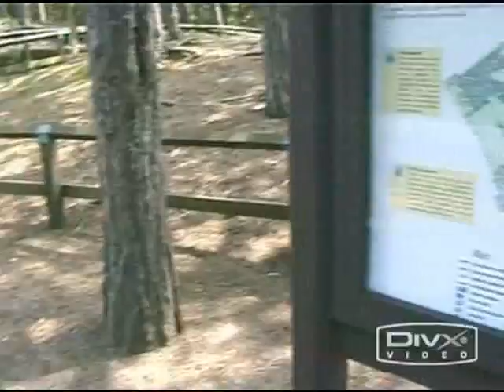The Red Squirrel Walk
Girls take a walk with the red squirrels